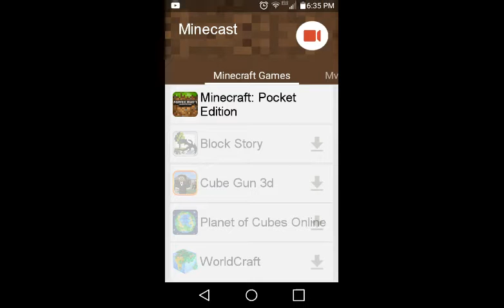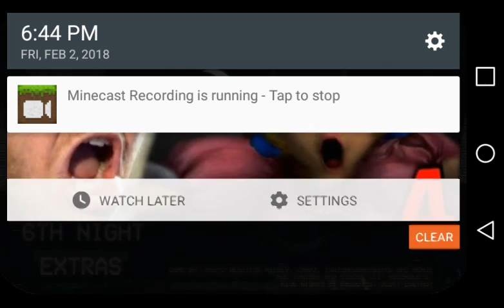Five Nights At Mac Tonight part 3